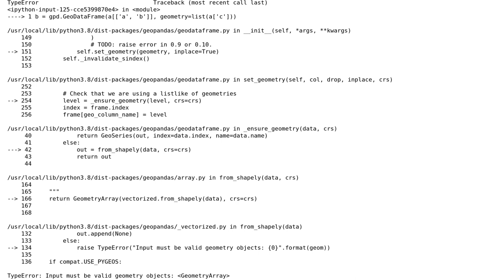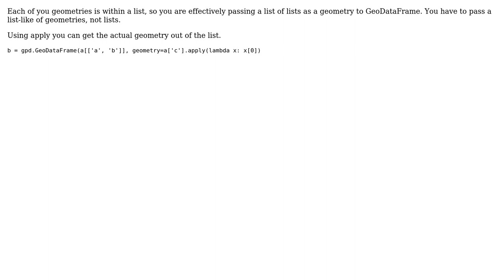GIS: Converting DataFrame with geometry column into GeoDataFrame in Pandas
With thanks & praise to God, and with thanks to the many people who have made this project possible! | Content (except music & images) licensed under CC BY-SA | Music | Images & others | With thanks to user tres.14159 user martinfleis user Kadir Sahbaz and the Stack Exchange Network Trademarks are property of their respective owners. You are responsible for your own actions.